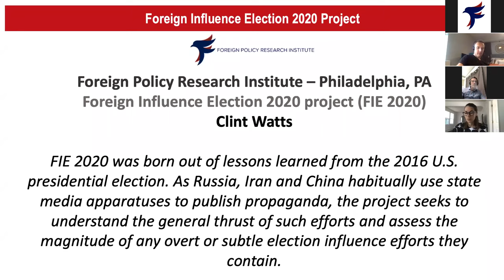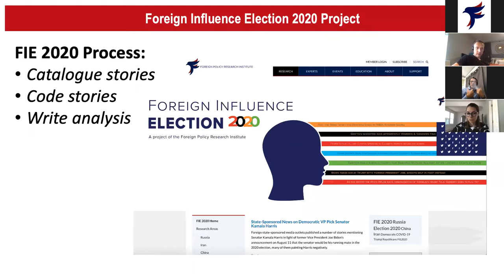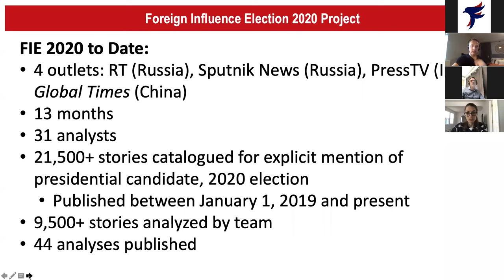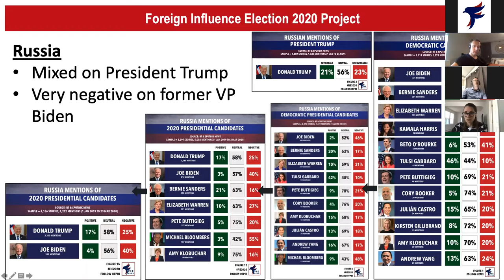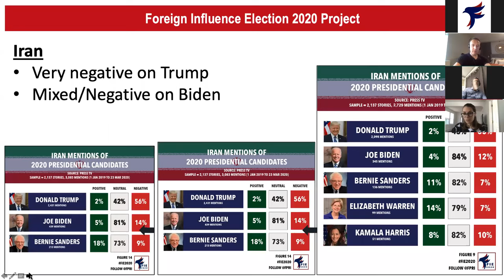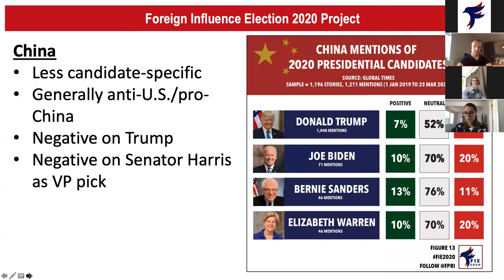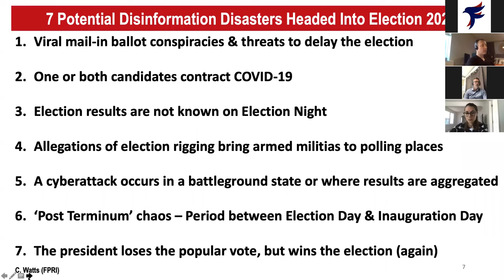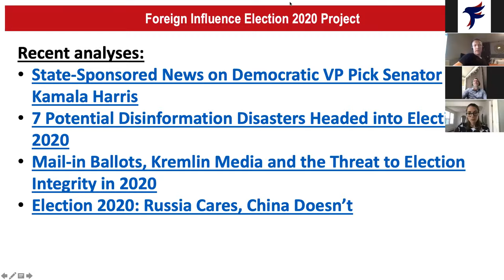Foreign Influence Election 2020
One of the first analysts to sound the alarm in 2016 about Russian attempts to influence the 2020 election and sow divisions within the American polity, Clint Watts launched the FIE 2020 project to study the influence of foreign actors (namely, Russia, China, and Iran) in the 2020 election.  A Distinguished Research Fellow at FPRI and a national security analyst for NBC, Watts will discuss the results of the FIE 2020 project and the implications for the upcoming election.  Watts is also the author of Messing with the Enemy: Surviving in a Social Media World of Hackers, Terrorists, Russians, and Fake News, the story of his cutting edge research on the online behavior of various actors from jihadis to Russian trolls.

This event is part of a series on Threats to U.S. National Security.